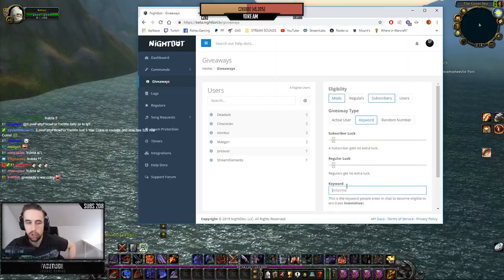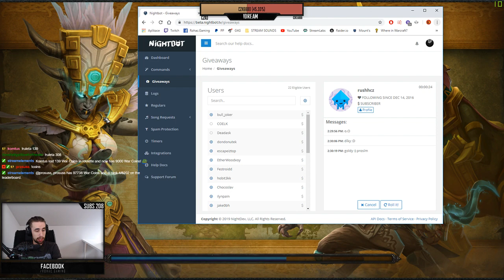Nostalgie #11 - Tanaris Gang